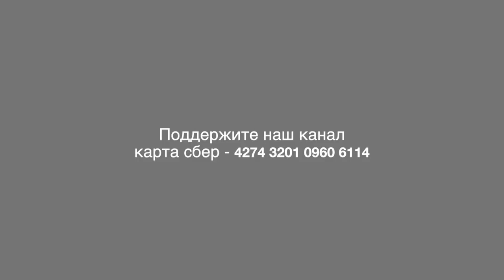Детям Совхоза имени Ленина рассказали о Крещении и научили колядовать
Для детей и пожилых людей в клубе «Золотая осень», Детский хор русской песни, Мастерская рукоделия «Мозаика», Парафраз ЗАО «Совхоз имени Ленина» организовали праздник  "Пришла Коляда».
В ходе которого, детям раскачали о крещении Господнем, а так-же показали народную традицию колядования.